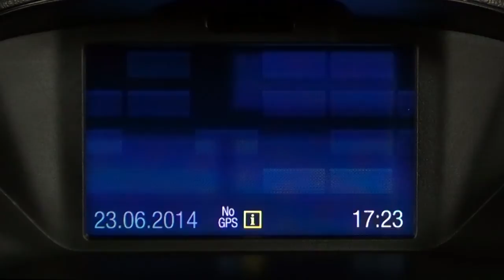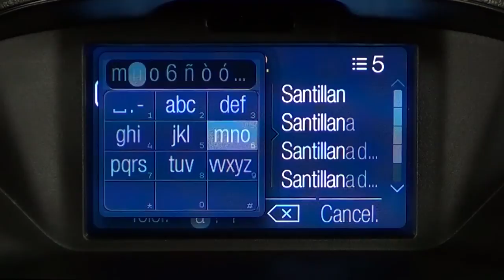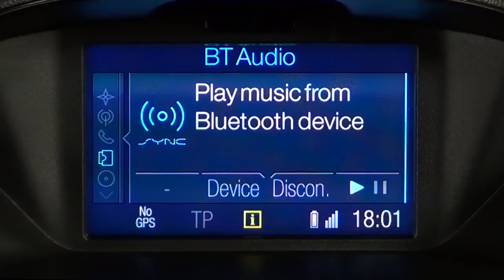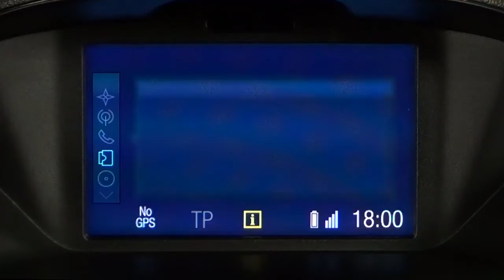Ford Tourneo Courier. Modelo 2014. Impresiones sistema multimedia Ford SYNC con navegador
Ford Tourneo Courier. Primeras impresiones sobre el funcionamiento del sistema Ford SYNC con navegador. Opcional en toda la gama. Más información en km77.com